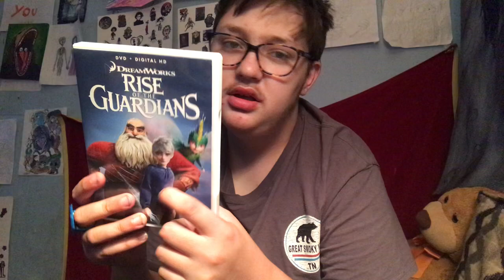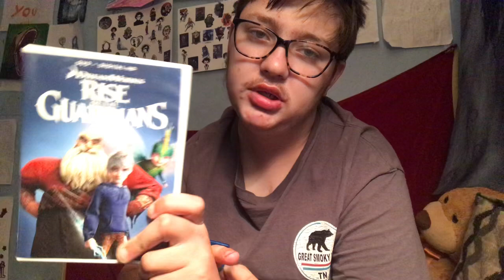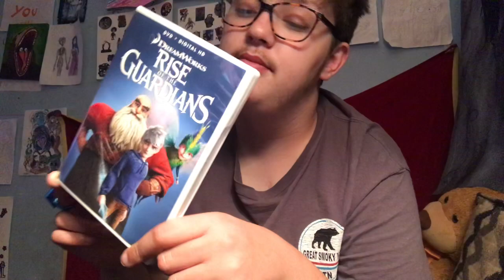25 Days of Christmas movies🎄1⛄️ Dream works Rise of The Guardians